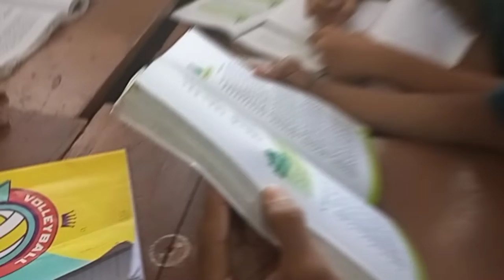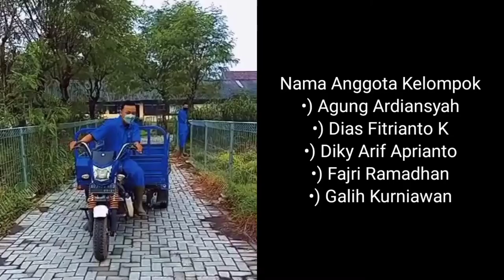blog/vlog SEKOLAH SETELAH PANDEMI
Nama Anggota kelompok :
1). Agung Ardiansyah
2). Dias Fitrianto K
3). Diky Arif Aprianto
4). Fajri Ramadhan
5. Galih Kurniawan